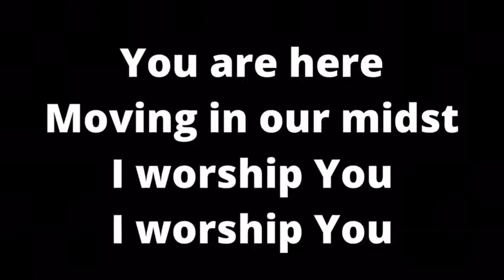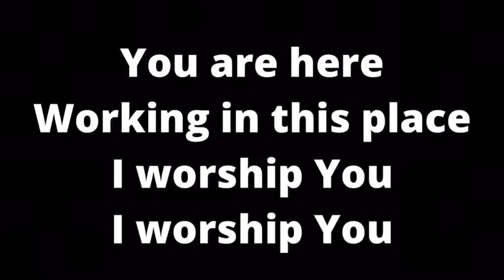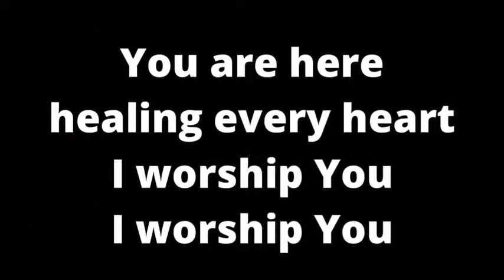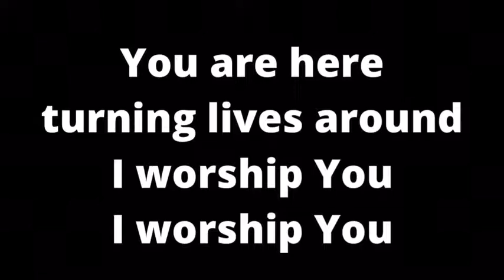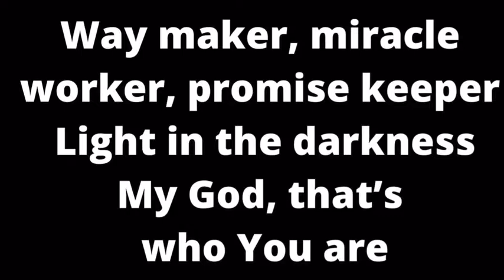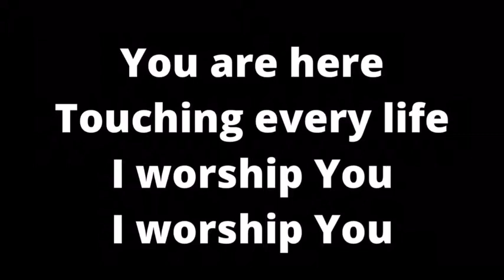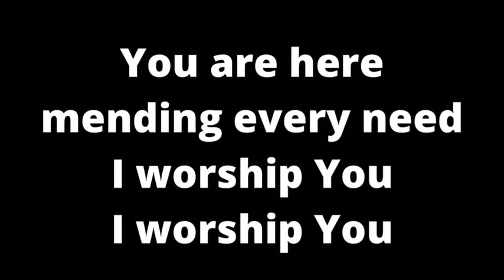WAY MAKER (slow) - UCKG songs and lyrics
Way maker, miracle worker, promise keeper, Light in the darkness,